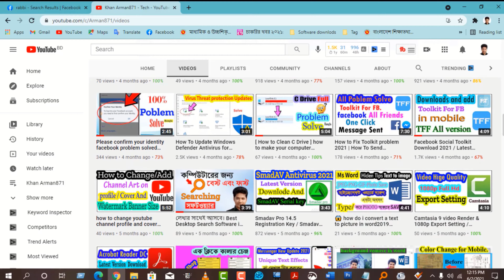How to show youtube app for pc windows and laptops for free ।Arman871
This video shows you how to download YouTube in Windows 10 without having to go to your web browser. You can easily watch one click on YouTube. Download the YouTube icon on desktop or laptop by watching the full video. Many people say download the YouTube app for free for PC, Windows and laptops. If you like the video, please comment.

youtube on desktop windows 7 .
how to add youtube shortcut on chrome.
how to put a youtube icon on your desktop.
how to download youtube to my desktop.
youtube shortcut keys on desktop.
youtube desktop icon installer.
how to add youtube icon to home screen.
download youtube app for pc windows 7.
laptop me youtube kaise download kare windows 7.
youtube pc version.
youtube app for desktop.
youtube app for pc windows 10.
youtube app for windows 7 desktop.
youtube app for pc windows 8.
youtube shortcut for pc laptops.
create youtube icon on dektop.

আমার এই চ্যানেলে শিখার মতো অনেক ভিডিও আছে ✔ ,এক বার চ্যানেল থেকে গুরে আসার অনুরদ রইলো ,ভাল লাগলে অনুগ্রহ করে অবসই -সাবক্রাইব করে পাশে থাকবেন 💕ধন্যবাদ
Welcome To "Khan Arman871" Youtube Channel.
Khan Arman871 Share In This Channel All Type Of Educational And Technology Video. You Can See And Learn About Below Topic Content In This Channel:-

01) Computer Tips And Tricks In Bangla
02) Microsoft Word Tutorial In Bangla
03) Adobe Photoshop Tutorial In Bangla
04) Android Mobile And App Review In Bangla
05) Microsoft Excel Tutorial In Bangla